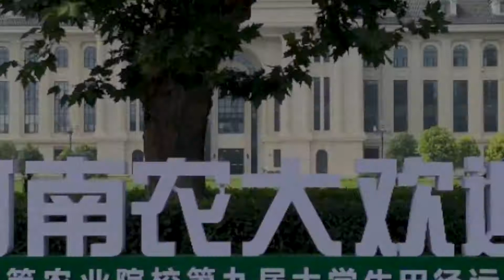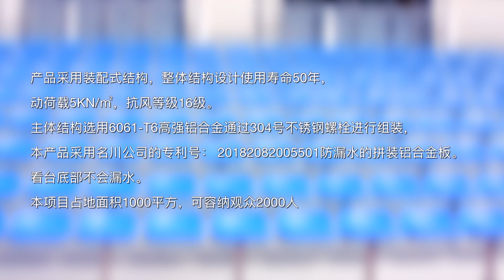Outdoor aluminum bleachers for football field of Henan Agricultural University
Outdoor aluminum bleachers for football field of Henan Agricultural University.Aluminum bleachers use 6061-T6 aluminum alloy material. Safe, environmentally friendly and durable